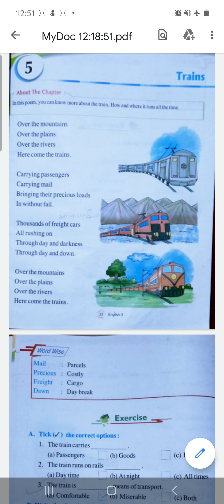ENGLISH | CHAPTER- 5 | CLASS - 3 RD EM | BY RANI MAM